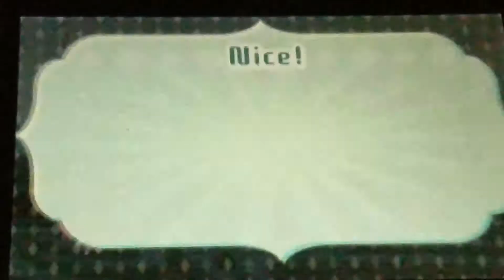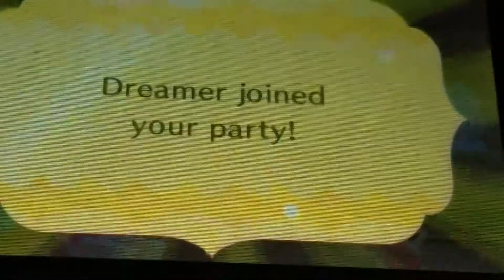Miitopia: Saving Dreamer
Annabelle saves the final comrade who joined her: Princess Dreamer.
Back Story: Dreamer is the younger princess from the Realm of the Fey. A few months ago, her sister Sakura went off on a journey. But no one has heard from her since then. After finding her sister's friends Solara and Maria on a journey with Annabelle, Dreamer joined the group with hopes of finding her sister... if the Dark Lord didn't get Sakura first.
(BTW: Dreamer is really picky when it comes to fashion...)